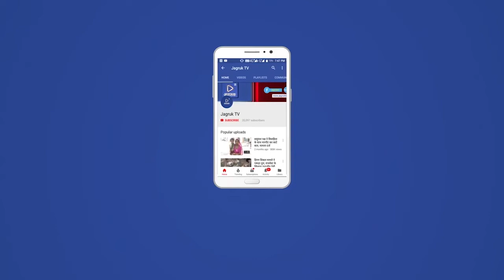जीरावल : बाल भारती शिक्षण संस्थान जीरावल में NAS 2021 परीक्षा संपन्न हुई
आज दिनांक 12/11/2021 को बाल भारती शिक्षण संस्थान जीरावल में राष्ट्रीय उपलब्धि परीक्षण 2021 के तहत परीक्षा एन ए एस टीम द्वारा संपन्न कराई गई । यह परीक्षण केंद्र सरकार द्वारा विद्यालयों कि शैक्षिक गुणवत्ता कि जांच के लिऐ करवाया गया है।
इस परीक्षण में केंद्र सरकार द्वारा उच्च शैक्षिक स्तर के विद्यालयों का चयन किया गया था । जिसमें जीरावल पंचायत से बाल भारती शिक्षण सस्थान जीरावल को भी चयनित किया गया था। विद्यालय कि कक्षा आठवीं के कुल सात विद्यार्थियों ने भाग लिया। यह राष्ट्रीय उपलब्धि परीक्षण 2021 PEEO कमलकांत शर्मा (राजकीय उच्च माध्यमिक विद्यालय जीरावल) व आर पी   छगन लाल रावल (प्रारम्भिक शिक्षा अधिकारी रेवदर) के देख रेख में पूर्ण हुई।
जिसमें PEEO प्रतिनिधि भगवत सिंह सोलंकी (राजकीय उच्च माध्यमिक विद्यालय जीरावल) ,एन ए एस प्रभारी राकेश कुमार मीणा (केंद्रीय विद्यालय माउंट आबू) एवं F 1 प्रभारी गोकलाराम विद्यालय प्रधानाध्यापक कमल सिंह  विद्यालय स्टाफ दलपत राम, रामा राम, गंगाराम, यश पुरोहित, पूर्वी पुरोहित उपस्थित रहें